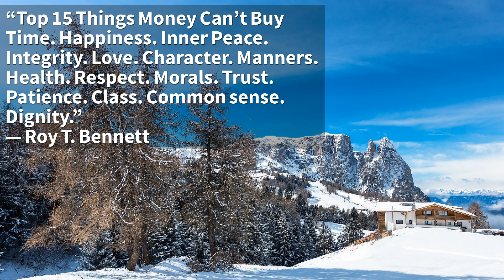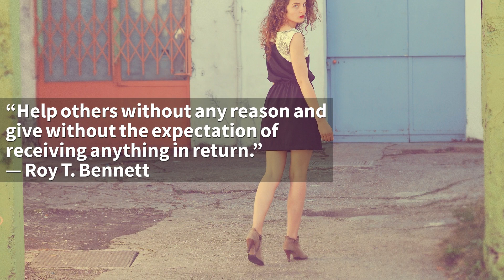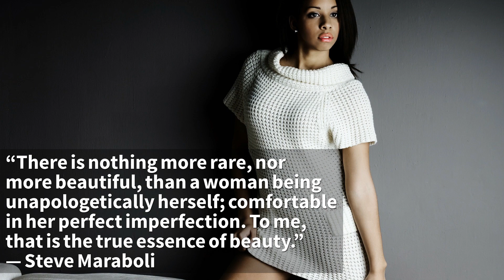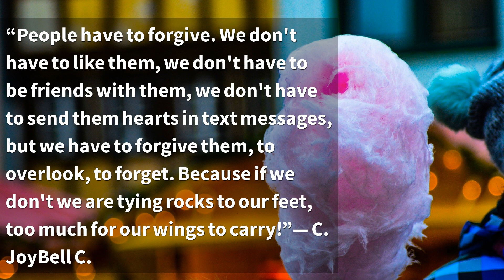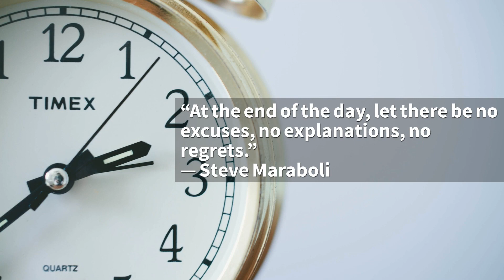Inspirational Life Quotes - Part 9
37 Life inspiring quotes that will change your life (forever) -  Part 9

Here are another 37 of the most inspiring quotes about life - Living life to the fullest takes daily personal development. The Law of Attraction Blog is dedicated to bringing you weekly videos to provide such inspiration to help you face and overcome the challenges that come your way.

What is your favourite inspirational Quote? Please share in the comments below.

Welcome Law of Attraction Community: Youtube changed the way they monetize my content. My channel now needs 1,000 subscribers so it would be awesome if you could show support by both watching my videos and subscribing to my channel if you haven't already done so. Monetizing my video's allows me to invest back into the channel with regular new video uploads so a small gesture from you goes a huge way for me :) Many thanks for your support.